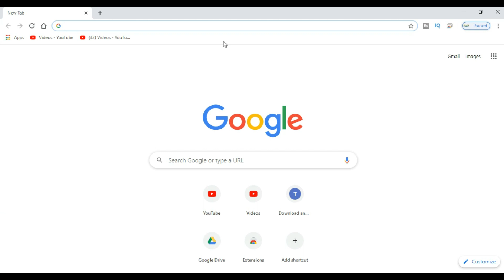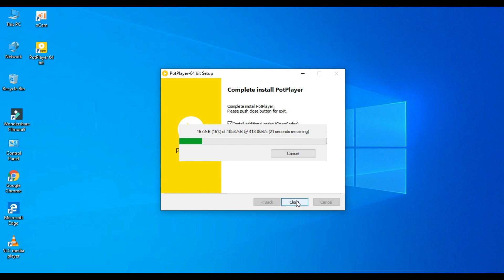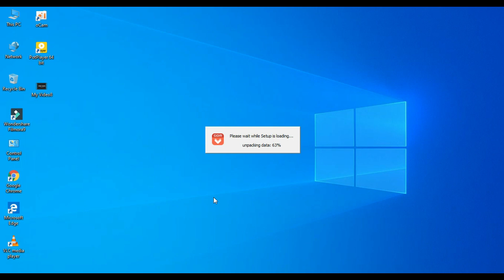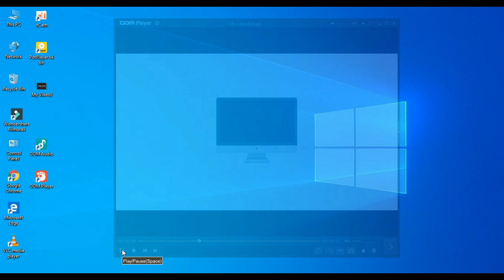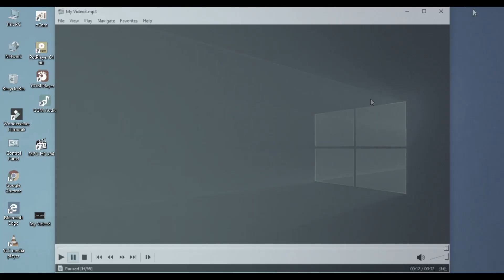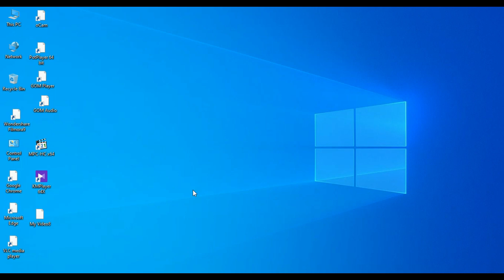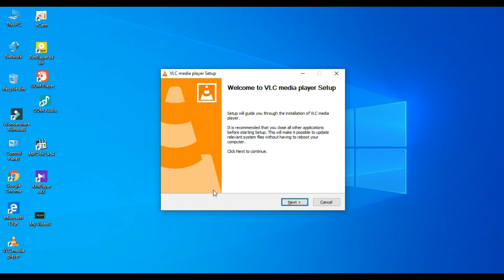Top 5 Best FREE Video Players for Windows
Gpay number

 அதிக நேரம் வேலை செய்கிறேன் office மற்றும் youtube ல் அதனால் தான்